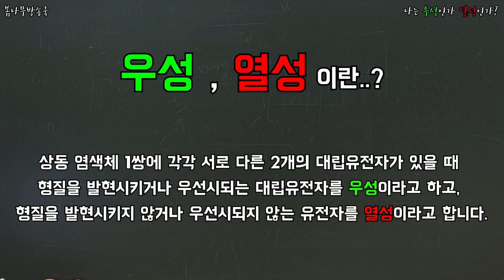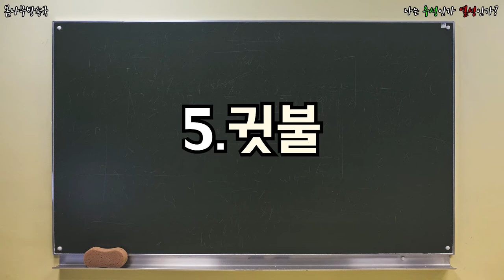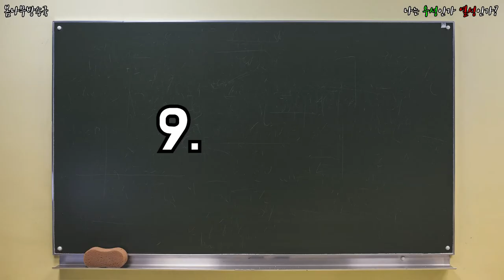나는 우성인가 열성인가 본인 유전자 9가지 방법으로 확인하기 _ 우성 열성 구분,우성 열성 차이,우성 열성 구분법,우성 열성 예시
나는 우성인가 열성인가?!